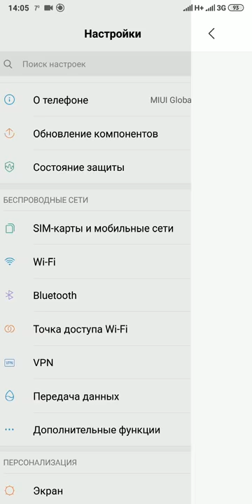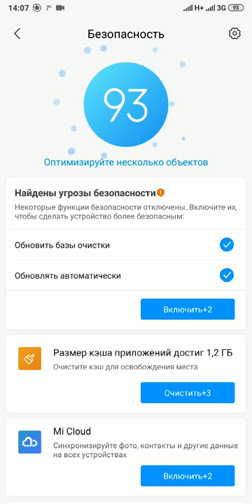Как добавить и убрать меню разработчика на Xiaomi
Иногда может понадобиться настроить какие нибудь функции, через меню разработчика. Но это меню скрыто, и чтобы его открыть, надо сделать хитрые действия :)
А вот чтобы его снова закрыть. Тут уже не во всех телефонах так можно. Но в сяоми - можно. Поэтому тут я показал как открыть и как закрыть эту секретную менюшку ^_^